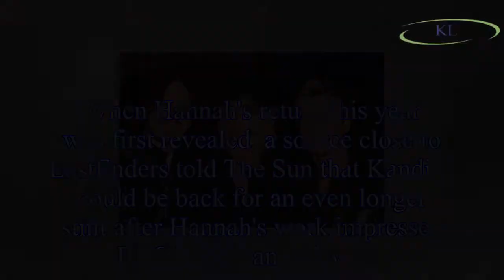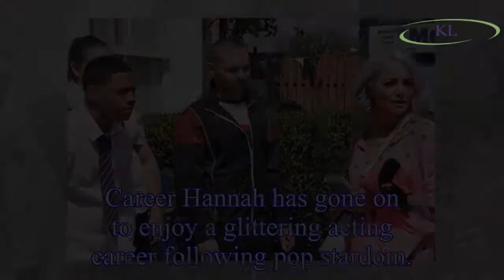S Club 7 Hannah in EastEnders: Kandice Taylor actress Hannah Spearritt - her age, impressive career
S Club 7 Hannah in EastEnders: Kandice Taylor actress Hannah Spearritt - her age, impressive career and dating history
She rose to fame as a member of S Club 7, and now Hannah Spearritt is starring in EastEnders,
The character has proved popular on the BBC show, and she joined December 2017 with a cameo. playing Kare